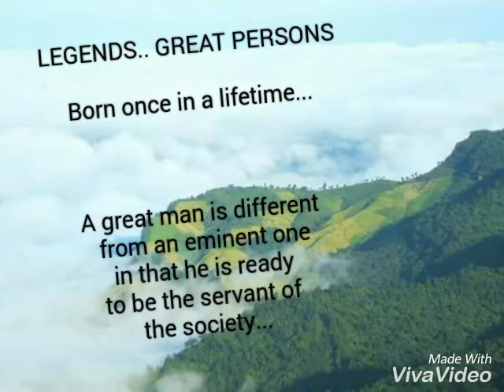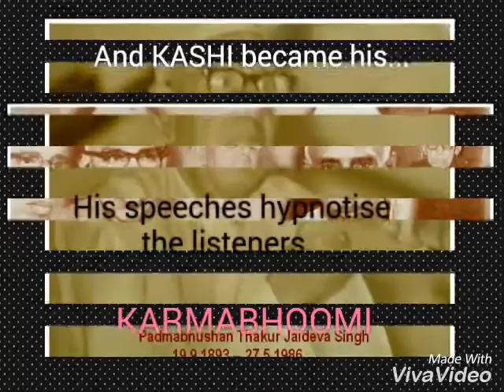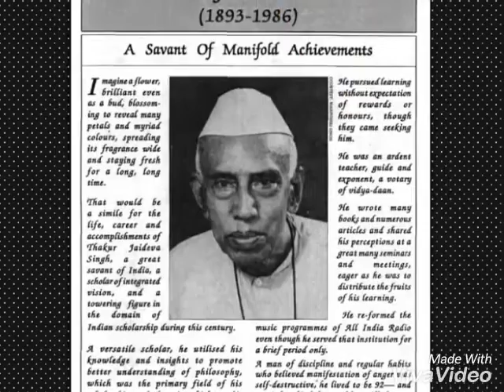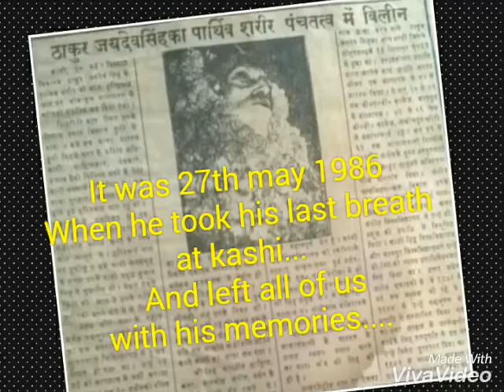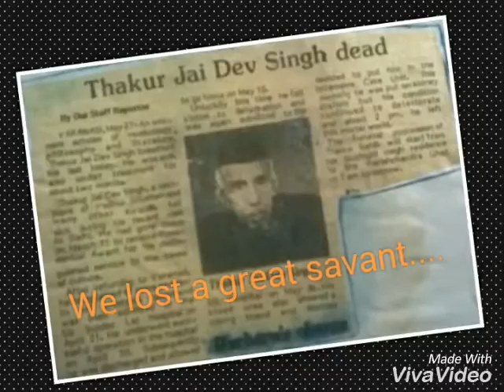Shraddhanjali.... Thakur Jaideva Singh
A small tribute to a great scholar,  philospher, musicologist, musician, a great human being.  Padma bhushan Thakur Jaideva Singh... We r so fortunate to be a part of ur family...
We miss u always from the bottom of our herat... U r still with us...
Naman apko.